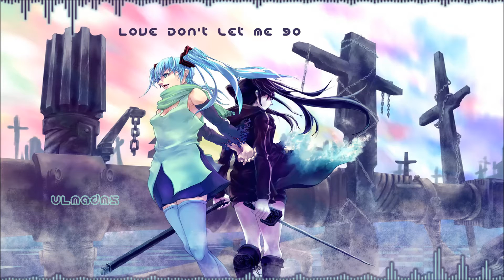Nightcore - Love Don't let Me Go [HD]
We don't own the pic nor song

Original Artist: David Guetta (Fytch's Superman Remix)
Song: title or pic...